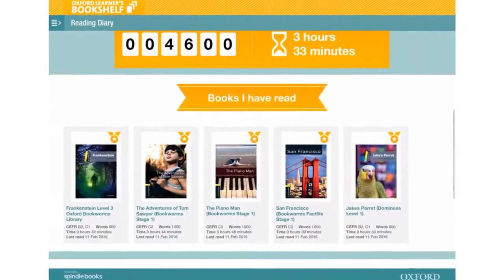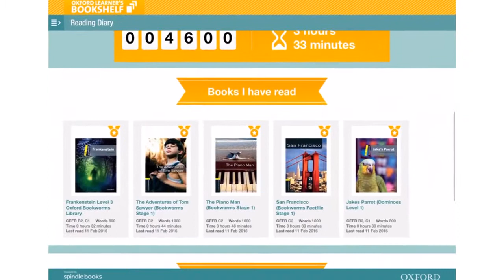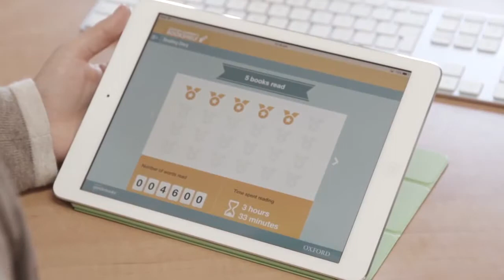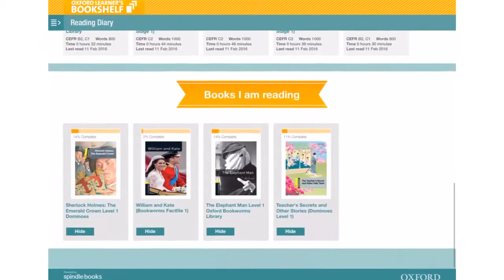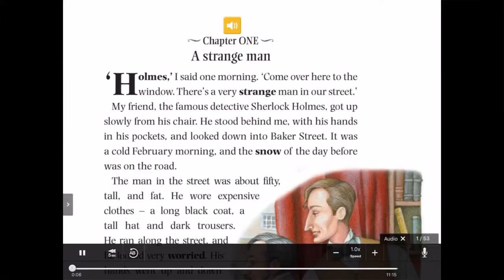Oxford University Press Readers Offer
Read your way to better English with 25 graded readers at several CEFR levels. Enjoy a variety of great stories for 1 year from date of activation and track your reading achievements in the.

Our ELT readers series are highly respected for their grading and content. From fairy tales for Primary students to graded classics for adults, there's a reader for everyone.

Visit for more details. Use our coursebooks and Readers on your tablet or computer. Watch video, complete automatically marked activities, slow down audio.

30 famous stories from the Oxford Bookworms series are now available as apps for iPhone®, iPod touch®, and for iPad®. View all of our apps on the App Store:

I couldn't find my copy of Daphnis and Chloe haha. The Complete